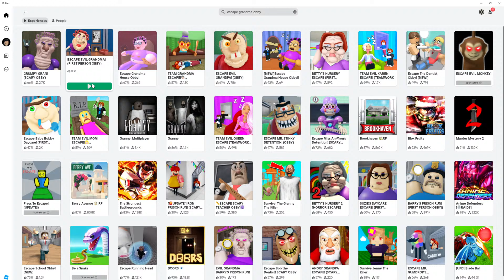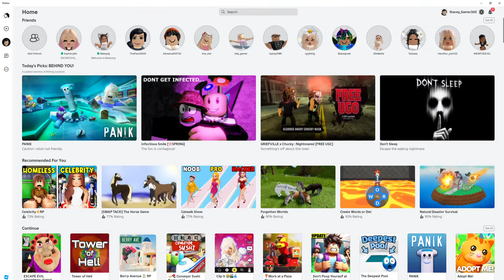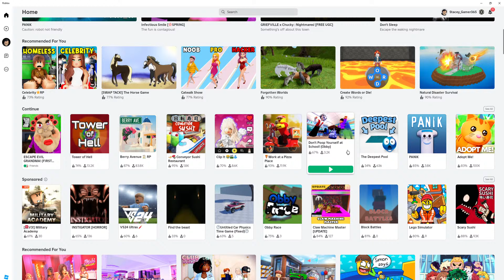Playing ESCAPE EVIL GRANDMA OBBY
Live Roblox Streaming with spot the good dog